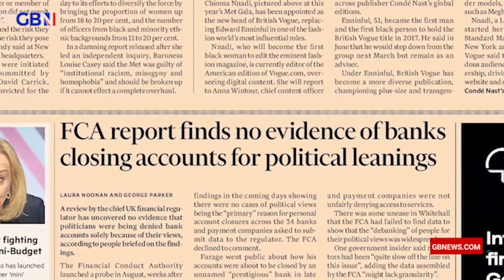'Promise political neutrality!': Nigel Farage and David Davis react to FCA statement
'The FCA has now become utterly politicised, filled up with people who, frankly, have no experience of financial markets whatsoever.'

Nigel Farage reacts to the FCA report into the Coutts bank account closure, demanding 'political neutrality' going forward.